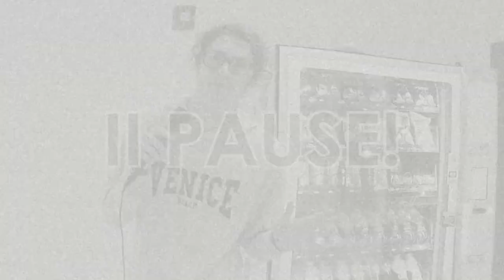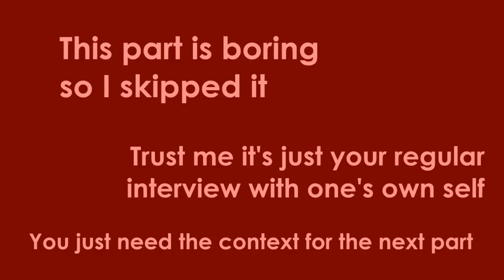Best Edits Compilation - Best Media Video Editor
Winner of the Best Media Video Editor category for the Eggies - "A collection of work which demonstrates a student’s talents in the art of editing in their Media Course. Maximum of 5 minutes."

Check my channel description for more links!